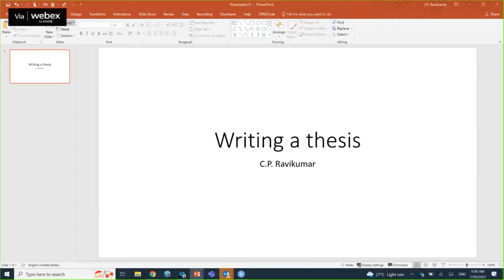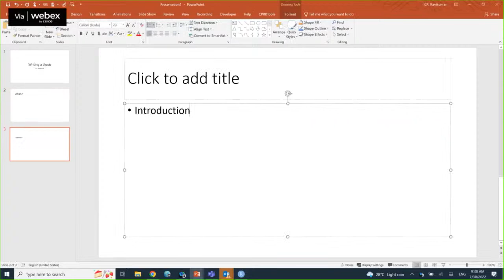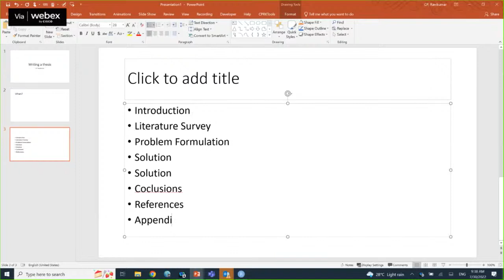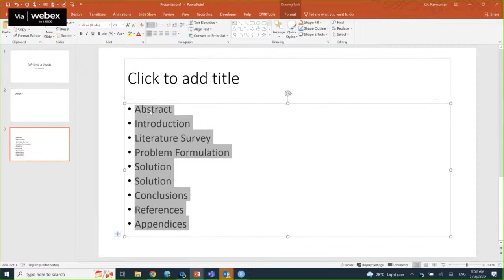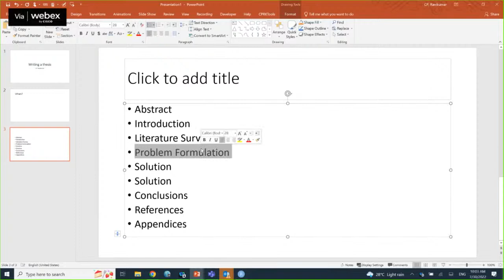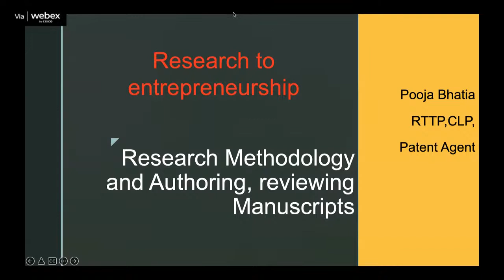Day6- Module 1,2- Research Methodology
Speakers- (i)